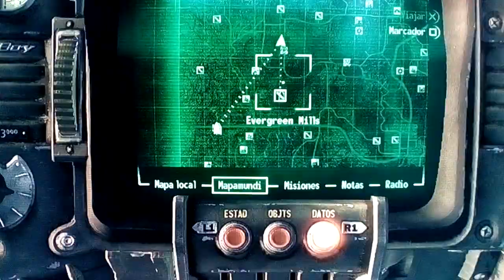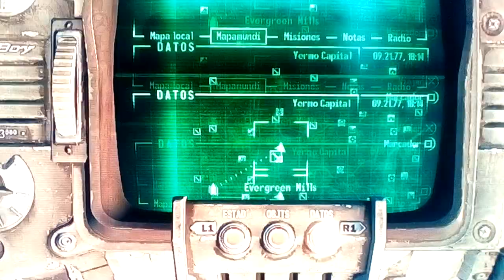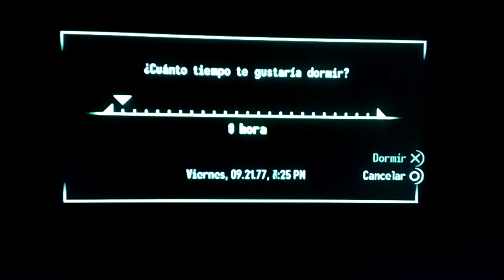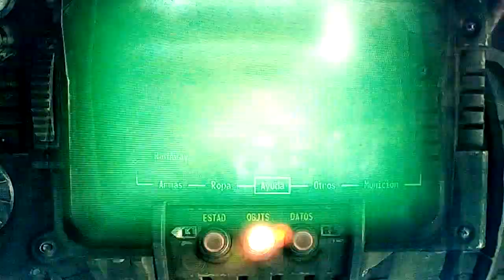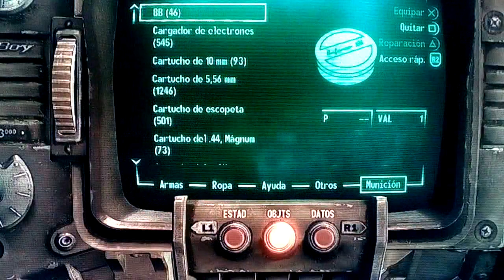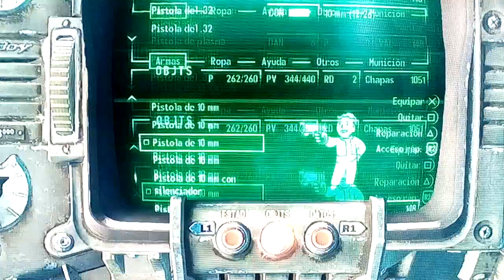FALLOUT 3-CAPITULO 51 NOS ADENTRAMOS EN OTRO FUERTE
Y que no se os olvide activar la campanita para que recibáis notificaciones cada vez que suba un vídeo